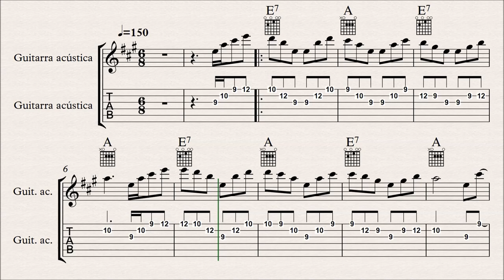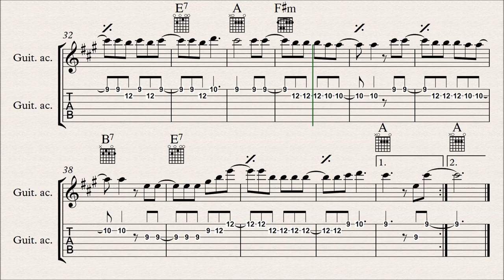Bajo la sombra de un árbol, melodia y acordes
Bajo la sombra de un árbol - Chacarera doble
L. y M: Peteco Carabajal

Si te gustó este tutorial y los PDF te son útiles no olvides apoyar al canal para que pueda seguir haciéndolos! Bajate el PDF gratis aqui: ⬇⬇⬇⬇⬇⬇⬇⬇⬇⬇⬇⬇⬇⬇

Links de mercadopago en $ argentinos.